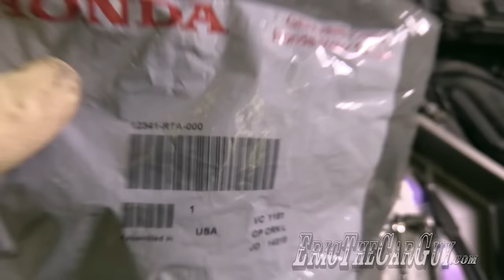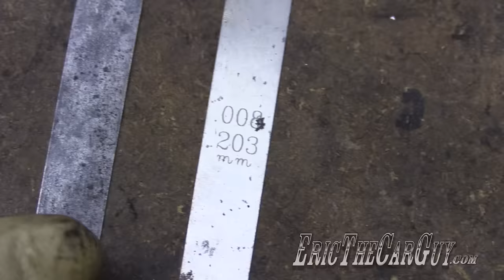Honda K Series Valve Adjustment -EricTheCarGuy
I've done a few valve adjustment videos in the past and I've been asked about doing one on the K series engine from Honda for some time.  Since my 2004 Element was due for a valve adjustment I decided to make this video of the process.

Here's the additional information I mentioned in the video.

Honda recommends checking the valves at 110K intervals. The clearance specs are as follows.

Intake: .008-.010in .203-.254mm
Exhaust: .010-.013in .254-.330mm

Tools.

Parts.

Useful articles.

Engine overheat

No start problems

Idle issues

Performance issues

Diagnosing Noises

Diagnosing Vibrations

Electrical Problems

Leaks

Stay Dirty

ETCG

Due to factors beyond the control of EricTheCarGuy, it cannot guarantee against unauthorized modifications of this information, or improper use of this information.  EricTheCarGuy assumes no liability for property damage or injury incurred as a result of any of the information contained in this video. EricTheCarGuy recommends safe practices when working with power tools, automotive lifts, lifting tools, jack stands, electrical equipment, blunt instruments, chemicals, lubricants, or any other tools or equipment seen or implied in this video.  Due to factors beyond the control of EricTheCarGuy, no information contained in this video shall create any express or implied warranty or guarantee of any particular result.  Any injury, damage or loss that may result from improper use of these tools, equipment, or the information contained in this video is the sole responsibility of the user and not EricTheCarGuy.